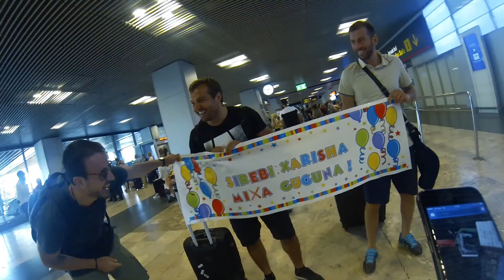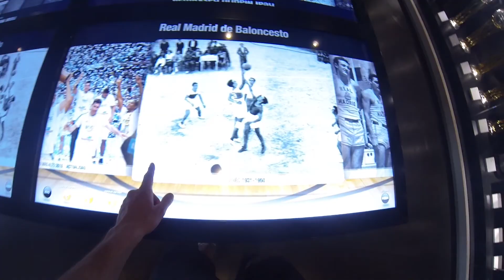Madrid (Spain) - Portugal 2017 Summer